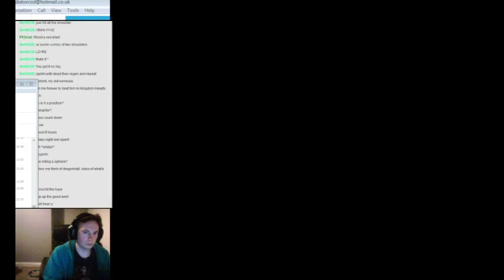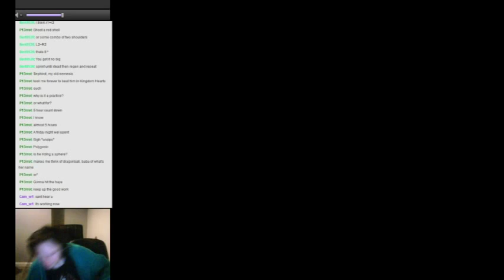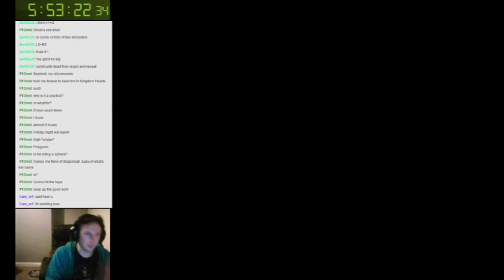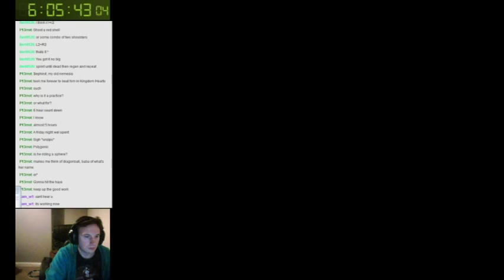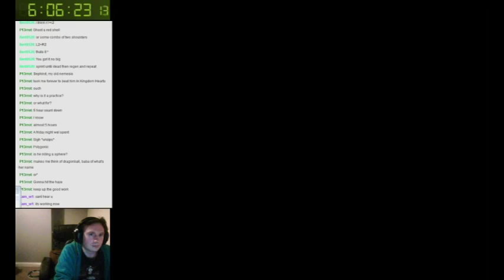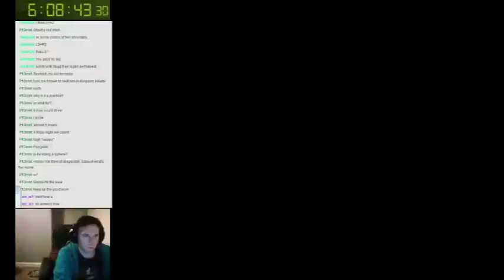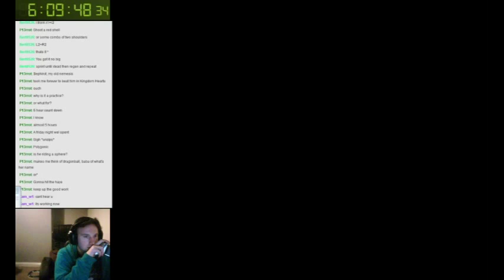Final Fantasy 7 Speed Run Fun - Segment 3E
So did this town have a name before the giant rocket was looming in the background?

Fridays are for Final Fantasy on Twitch.